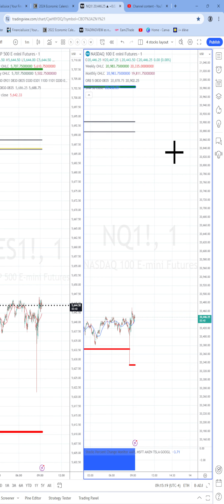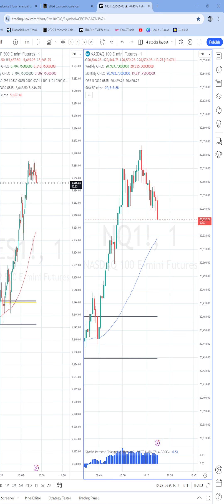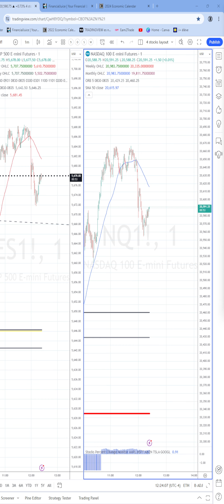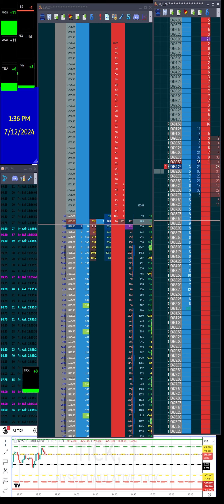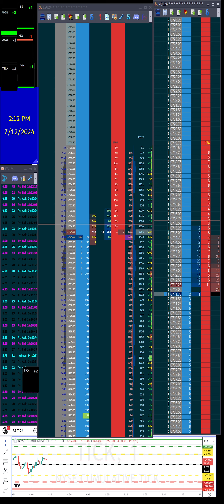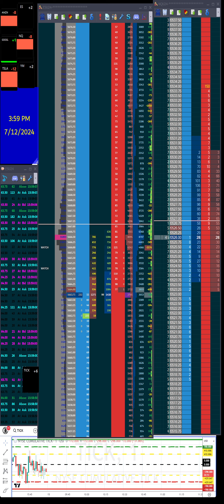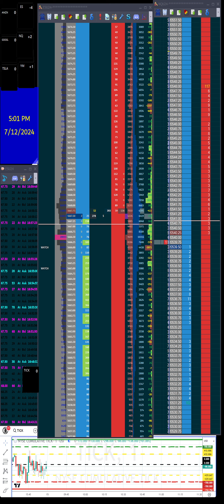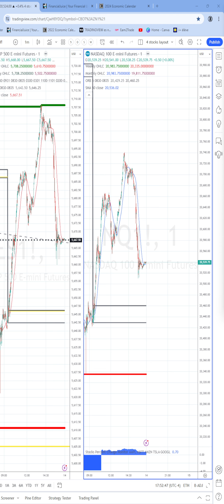2024 07 12 - Market Recording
Putting all together the nuances of DOM & trading the indices ( ES & NQ )
Several trades on Apextraderfunding Funded account

💻-FACEBOOK : Emini Os Futures Trading

CODE: SAVENOW 80%
NICE MOVE LOWER IN MARKETS DOWN DAY

⌚ Timestamps
0:00 12 JULY 2024
0:30 news financialjuice
1:00 CHARTS
2:00 ZT bond dom
14:00 CHARTS
15:00 RTH open
20:00 first 5 minutes
45:00 BIG INFLATION NEWS
46:00 NEWS HERE
1:00:00 CHARTS
1:07:00 5666 WATCH
1:10:00 NEW INTRADAY HIGHS HERE
1:15:00 INITIAL BALANCE
1:24:00 5604 & 20400 key pivots FOR THE UPCOMING DAYS
1:26:00 CHARTS
2:00:00 CHARTS
2:01:00 ZT bond dom
3:00:00 LUNCH
3:08:00 CHARTS
4:00:00 AFTERNOON
4:15:00 APEXTRADER CODE: SAVENOW 80% OFF
5:25:30 CHARTS
5:26:00 ZT bond dom
7:07:00 CLOSE 4 P.M
8:14:00 CHARTS
CODE: SAVENOW 80%
🔸WATCH THESE VIDEOS:

 and options involves substantial risk of loss and is not suitable for all investors.
The risk of loss in trading commodity interests can be substantial.
You should therefore carefully consider whether such trading is suitable for you in light of your financial condition.